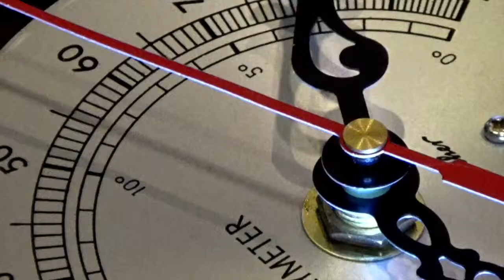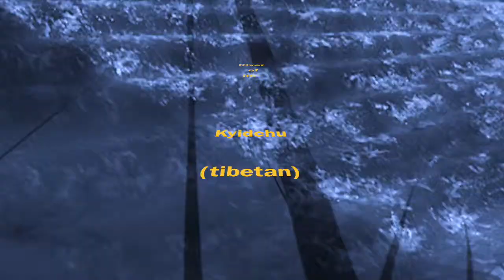kyidchu part1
a clip to feel comfortable
Berlin, Germany  wakmink Production, Sound bluevalley (gema free)
Didgeridoo Solo - Congo (long version) - Asian Dancer - Zulu (voices solo) - Ming (chinese flute) - Bianco (e-piano)